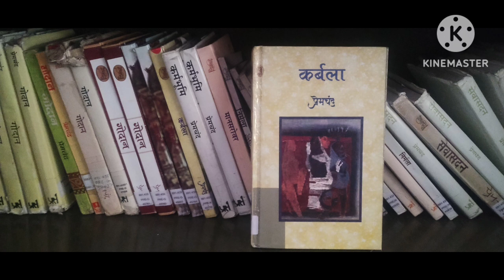Hindi Novel by Munshi Premchand || मुंशी प्रेमचंद द्वारा रचित हिंदी उपन्यास